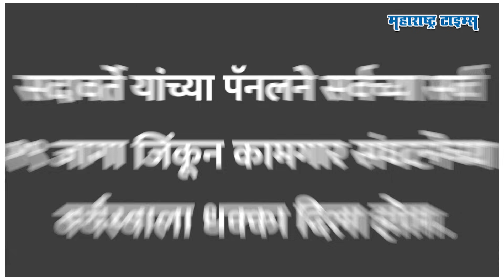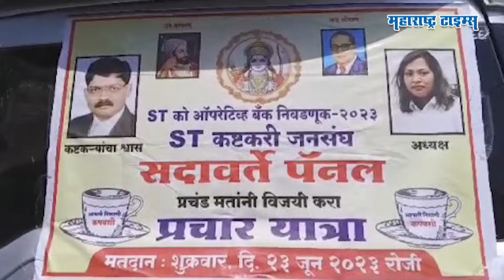मर्जीतील कार्यकर्ते, मेहुण्याला सत्तेच्या खुर्चीत बसवलं; Gunaratna Sadavarte यांचं टेन्शन वाढलं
मराठा आरक्षणाला न्यायालयात केलेला विरोध असो की एसटी कर्मचाऱ्यांचे आंदोलन... अॅड. गुणरत्न सदावर्तेंची माध्यमात नेहमीच चर्चा आणि हवा असते. पण एसटी कर्मचाऱ्यांच्या आंदोलनाचे नेतृत्त्व करणाऱ्या सदावर्ते यांनाच आता मोठा धक्का बसलाय. नेमकं काय घडलंय तेच या व्हिडिओत समजून घेऊ.